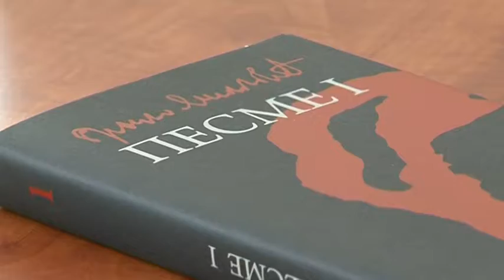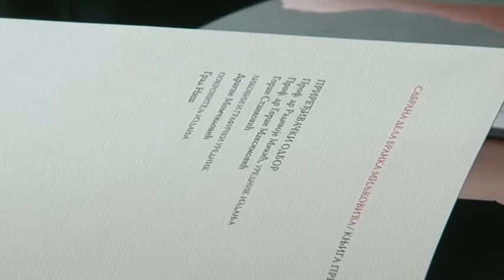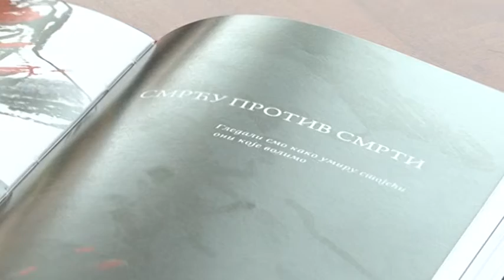belami.rs - Sabrana dela Branka Miljkovića